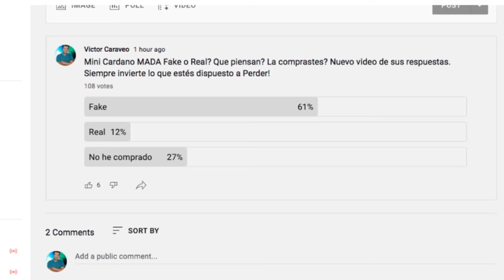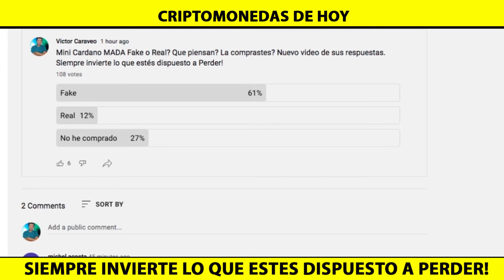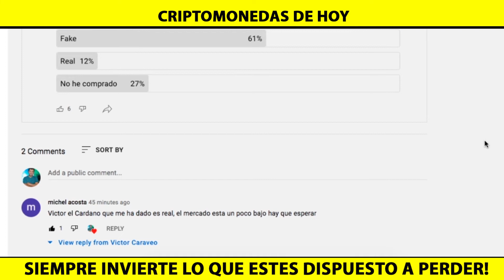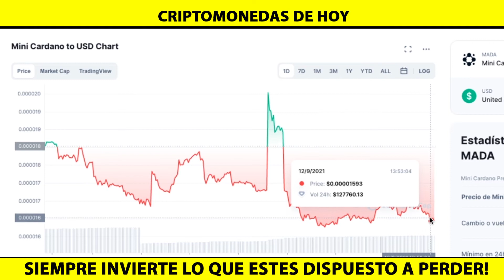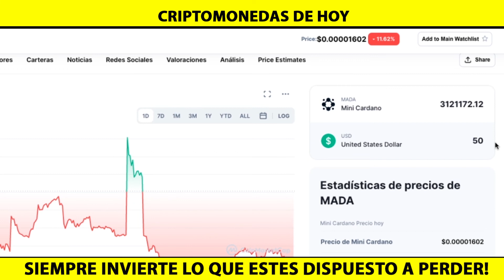Mini Cardano MADA FAKE or REAL - Que Piensas? ENCUESTA REACCION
Mini Cardano MADA FAKE or REAL - Que Piensas? ENCUESTA REACCION mada ada cryptoreaction - Mini Cardano precio de hoy es el $0.000015 USD con un volumen de comercio de 24 horas de $132,888 USD.

Mini Cardano bajó 13.51% en las últimas 24 horas. La clasificación actual de CoinMarketCap es #3525, con una capitalización de mercado de no disponible. El suministro circulante no está disponible y un suministro máximo de 100,000,000,000 MADA monedas.

Auto paid Every 60 minutes For the first time ever, you don’t need to claim your earned ADA. It’s automatically sent to your wallet every 6 hours.

9% Redistribution in ADA 9% of every buy/sell is taken and redistributed to all MADA holders. Hold MADA, earn BNB. Minimum 1,000,000 tokens

Marketing 3% handling fee to ensure that we have the ability to support the team and marketing expenses in the future

2021 Victor Caraveo | Caraveomedia Studios